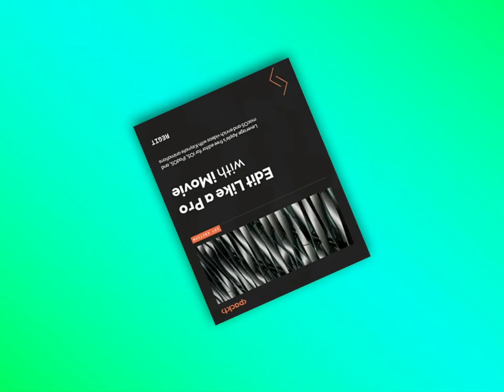I'm writing a book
This will truly be one of the books ever written

5 people will receive free e-books in return for leaving a review. Any review!

Sources:
- Little Britain
- You (S1E3, 'maybe')